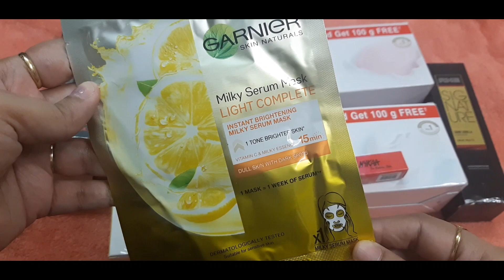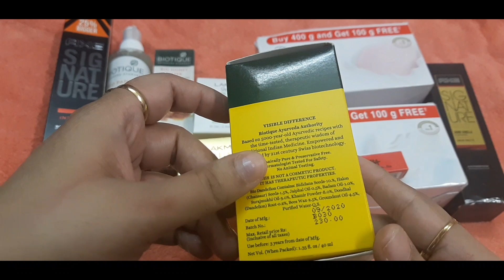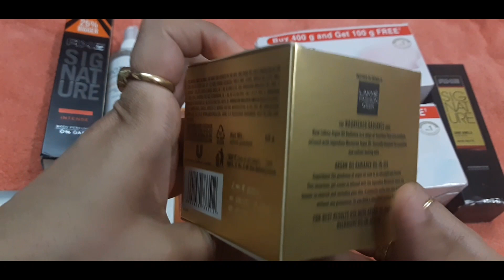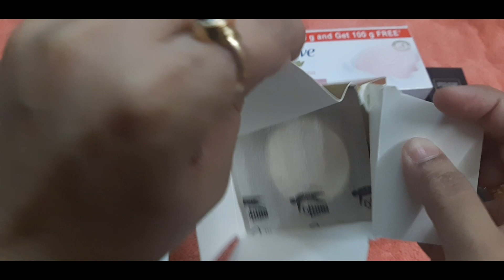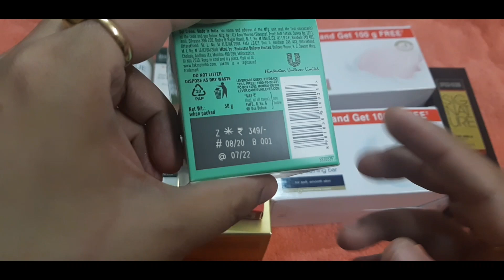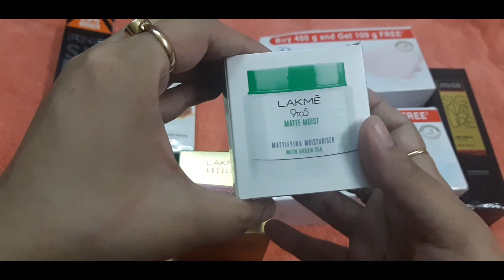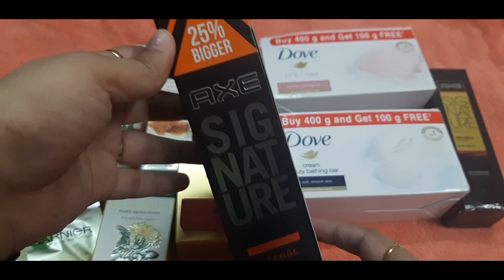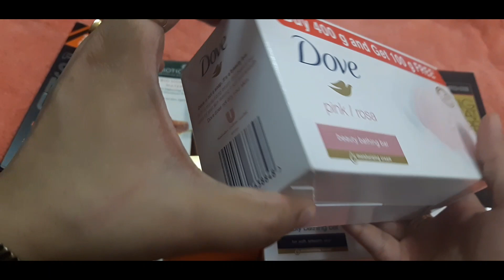Oily Skin Care|Oily Skin Care Products|Best moisturizer For Oily skin| DDAILY REVIEW